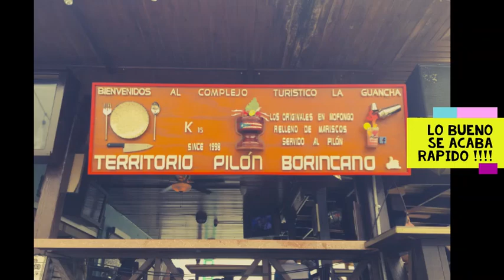Se acabo la vacacion!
algunos fotos del ultimo dia en Puerto Rico!